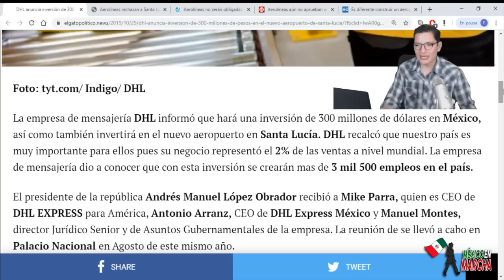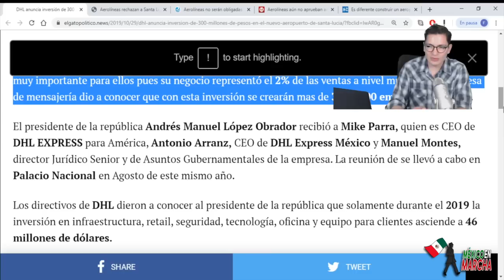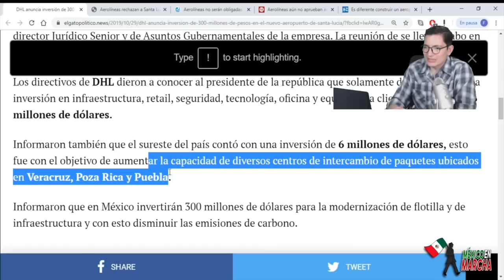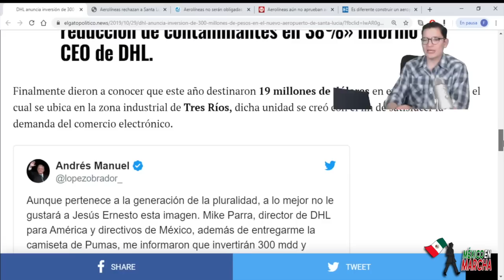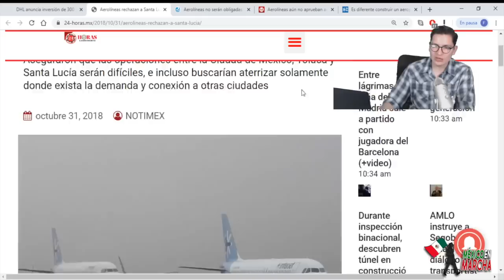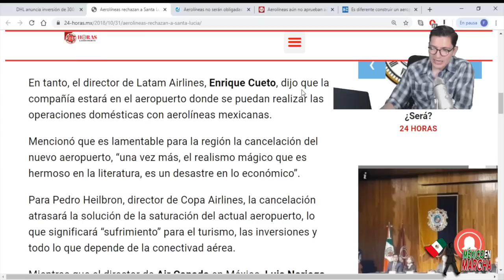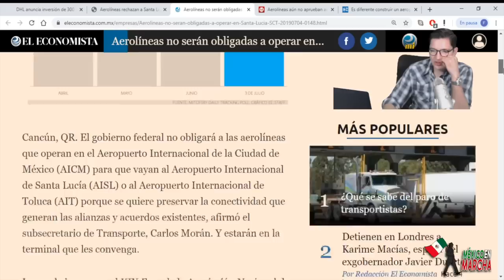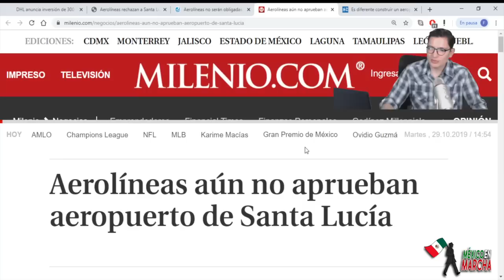Empresa Alemana Calla La Bocota De Aerolíneas Pulgosas Que Sabotean Sta LucÍa e Invertirá 300 MDP